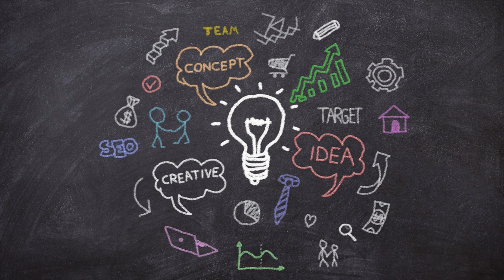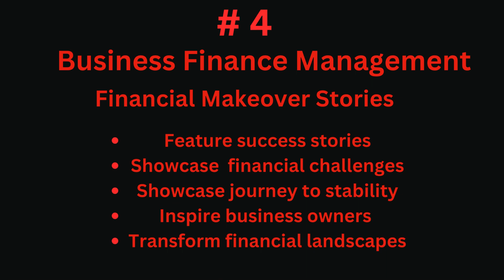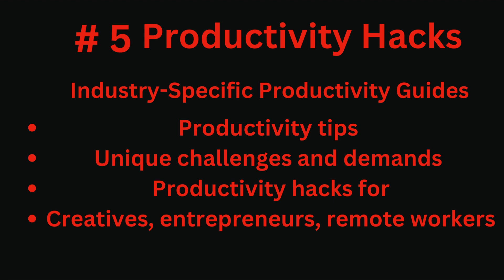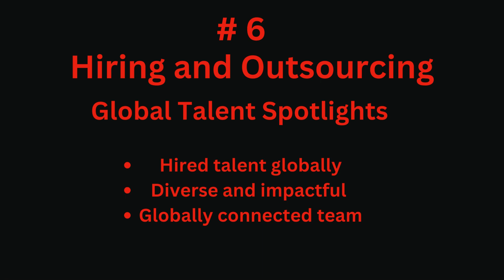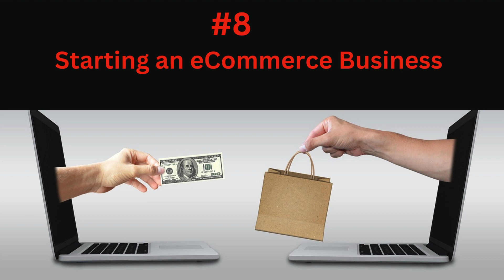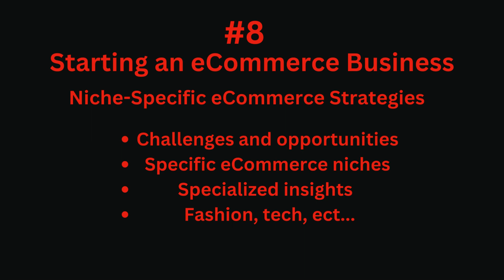8 Unique Business Niche Market Business Ideas to Build Your Own Blog On a Premium Aged Domain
Jump into   blogging success with our latest video – "8 Unique Business Niche Market Ideas to Build Your Own Blog On a Premium Aged Domain."

Dive into the world of business niches that not only elevate your content but also set you apart in the vast online landscape. Explore unique paths, each unlocking a different door to your blogging success.

🌟 And here's an exclusive opportunity to elevate your blog even further—BVC Domains offers Premium Aged Domains tailored for a variety of niches. Check out the link below for domains that can boost your blog's credibility and authority.

Download Our Free Guide:

How to Use Premium Aged Domains for Effective Online Branding --

Remember, while a premium aged domain provides a valuable head start, success requires thoughtful strategies, dedication, and ongoing effort.